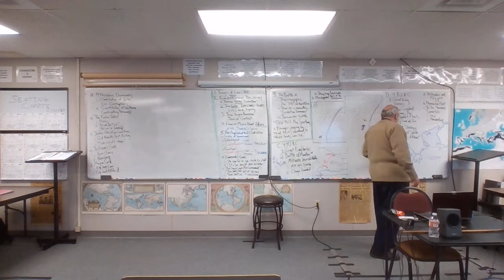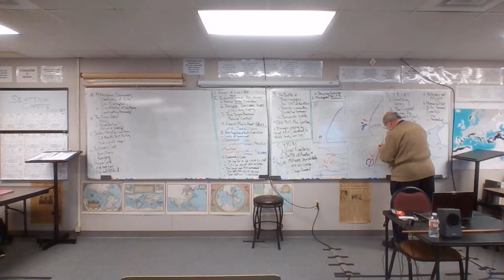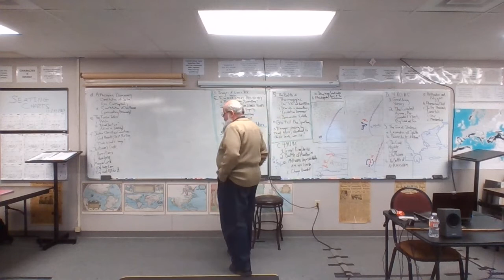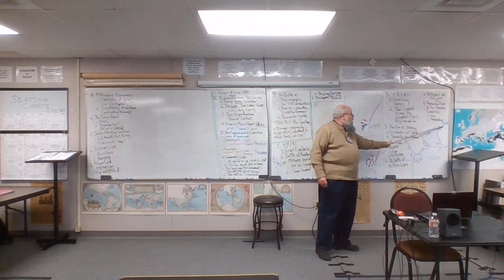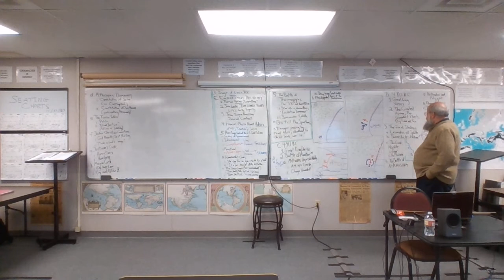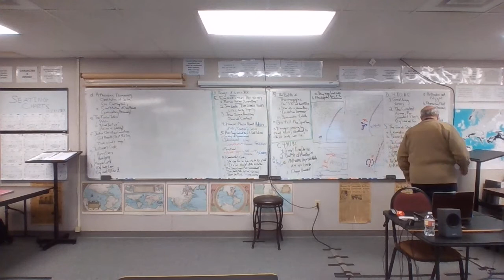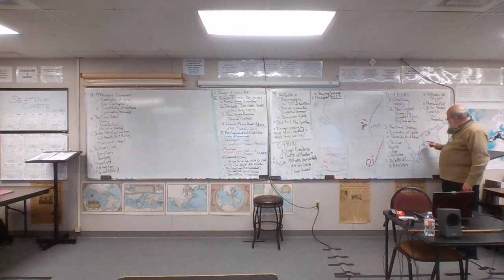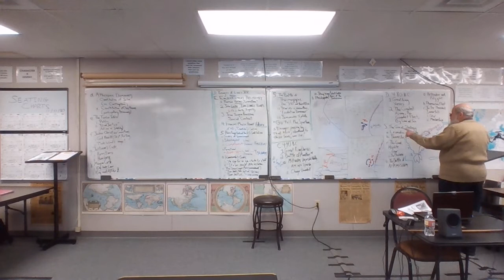20-21 ANC 9 12-02-20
Wednesday, December 2. 2020:
     490 B. C.
          The Battle of Marathon (Concluded)
          Phidippides: The First Marathon Runner
     480 B. C.
          Great King Darius & the Persian Forces
          Themistocles & Leonidas, and the Greek Forces
          The Battle of Artemisium
          The Battle of Thermopylae (Setup)